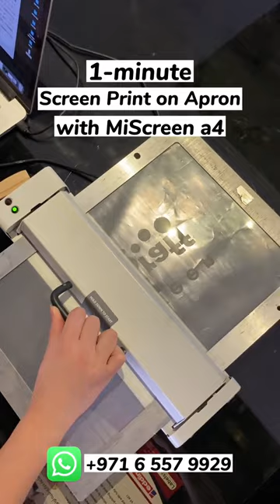Screen printing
Screen Print in just 1-minute using Portable MiScreen, a compact size enables you to use it at all sorts of events and workshops. Lightweight and eco-friendly, no emulsion, no water, no positive films, no chemicals.